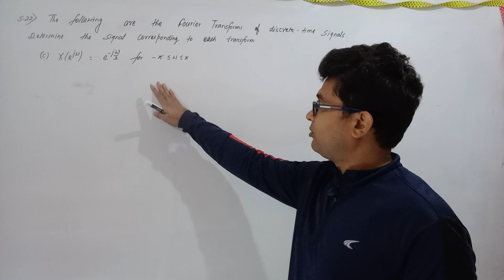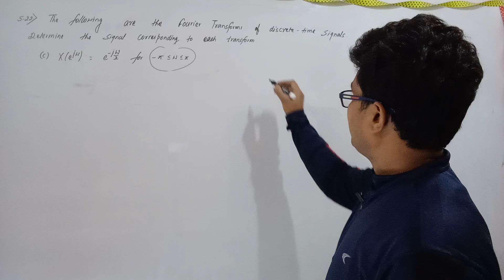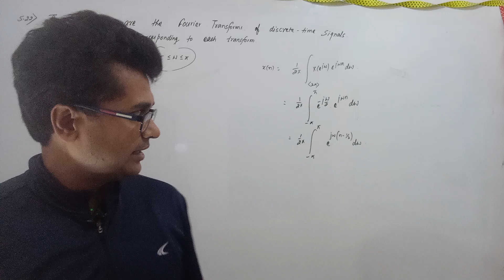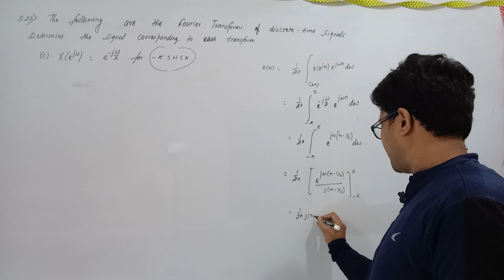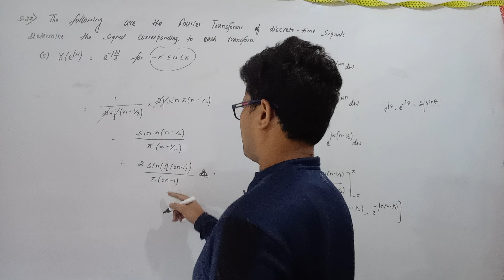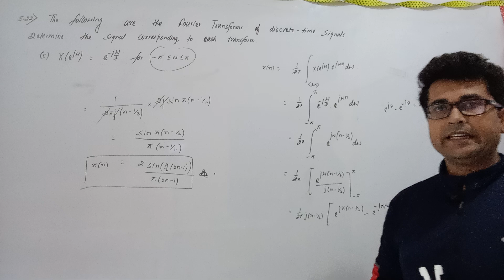DTFT-32 | Solution of 5.22c of oppenheim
solution of problem 5.22c of Alan V Oppenheim.
how to find inverse discrete time fourier transform of signals.